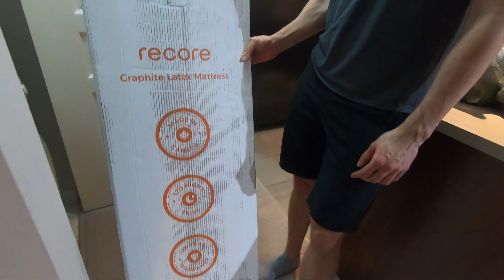VLOG com muita bagunça em casa, comprinhas novas e aparelho de crossfit!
Um VLOG nada programado, só pra dar um oi e mostrar algumas novidades :)

Quer me enviar um café? ☕️

Lojinha de preferidos na Amazon para quem está no Canadá:

Preferidos na Amazon para quem está no Brasil:
GoPro Hero7
Carregador de bateria duplo + bateria extra GoPro
Película para lente e tela GoPro
Dome GoPro
Kit Ring Light
Estabilizador Isteady Pro

Preferidos do Dagô na Amazon para quem está no Brasil:
Ração Royal Canin Persa
Brinquedo de peixe doidão
Escova Furminator
Feliway pra viagem e adaptação
Proteção de sofá para arranhões